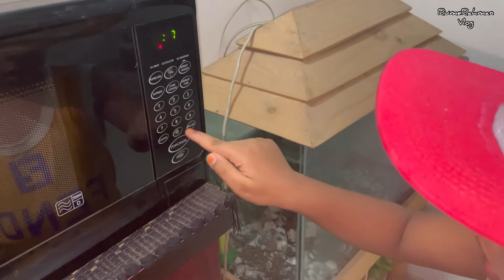Ruhu making cupcake first time🍰।।রুহু খুব মজার কাপ কেক তৈরি করল।।Baking his 1st chocolate cake 🧁